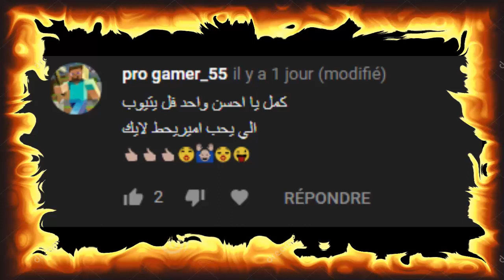ماين كرافت : حرب البيض النارية الجديدة ؟!!